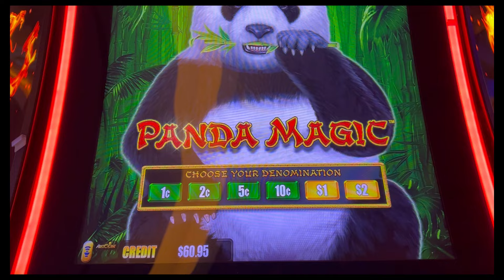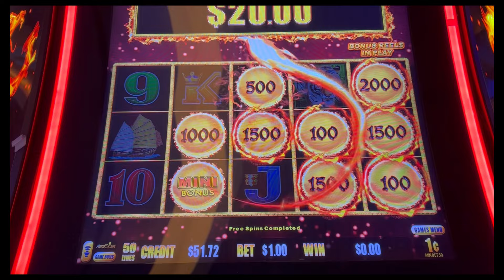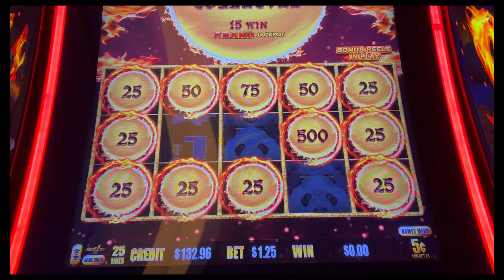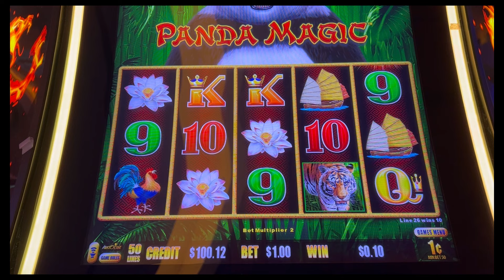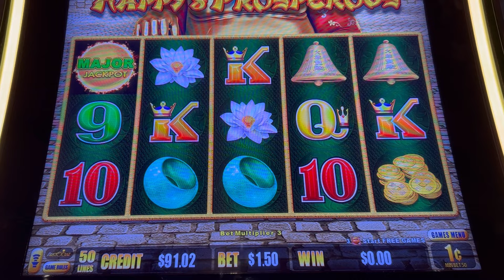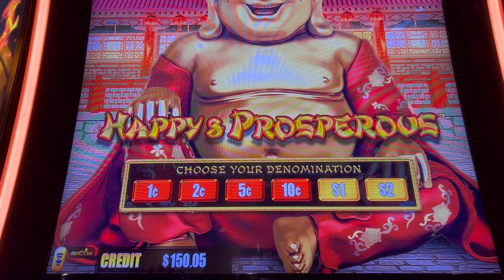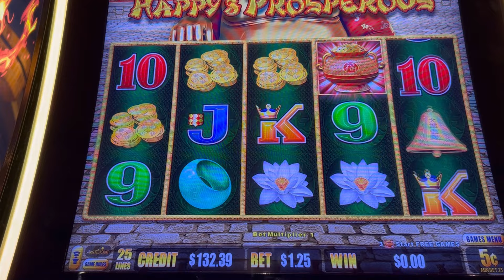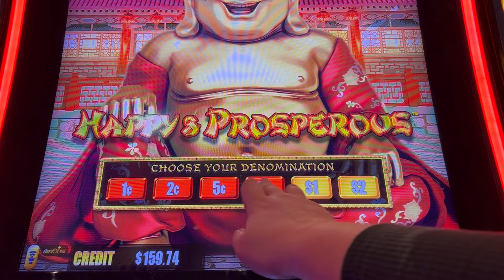Can Low Bets Pay Twice as Much on Dragon Link?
In this video, Jess from Las Vegas Slots put the dragon link slot machine to the test. She needs to know if low bets can payout twice as much as larger bets? Watch as she plays and reveals the results - will this popular slot machine surprise us with its payouts? Find out in this exciting video!